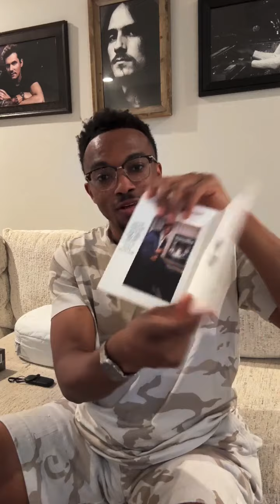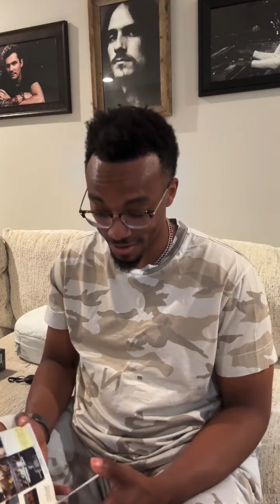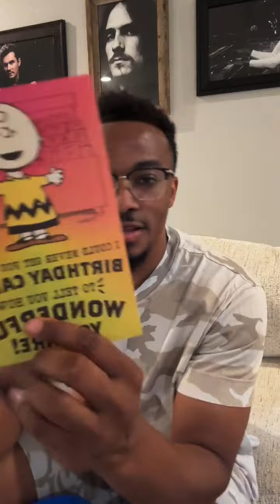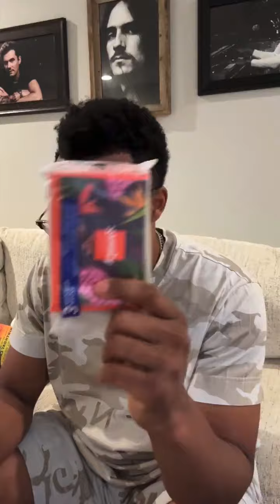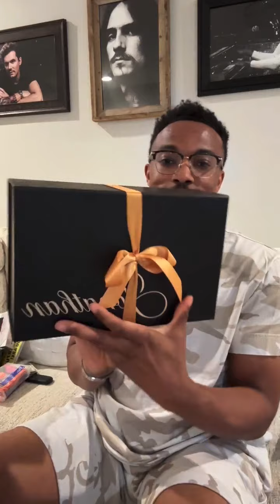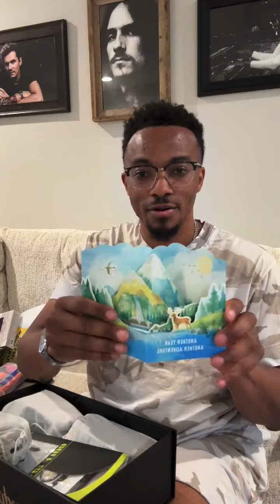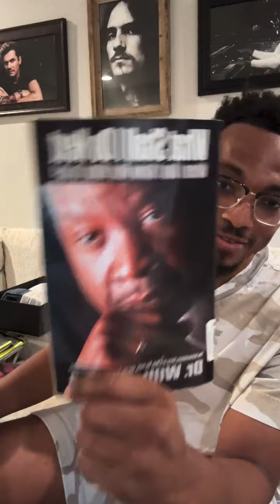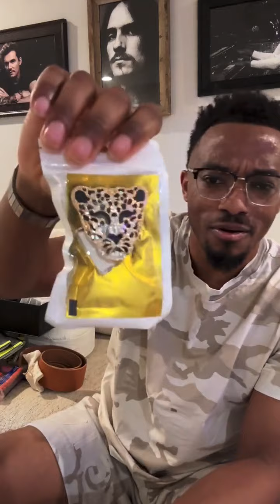Jonathan McReynolds opens up Birthday Gifts! (The WKND Birthday Bash)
JMAC goes live on instagram back in September to share the gifts he received for his birthday! Check it out.